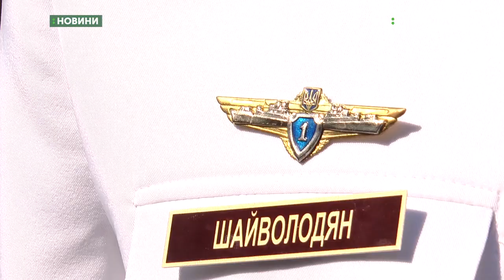У Миколаєві відзначили День військово-морських сил ЗСУ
У Миколаєві, на 8-му причалі, відзначили День військово-морських сил Збройних сил України.